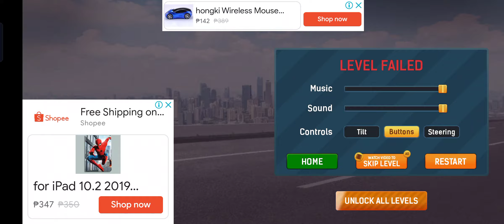Driving Bus Game / aboysky tv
aboysky tv

ayuda lang kayo gang dulo aydol, mag iwan kayo ng bakas
para maka pasyal din ako sa inyo at mahatid Ang ayuda ko. Salamat...

 aboysky tv